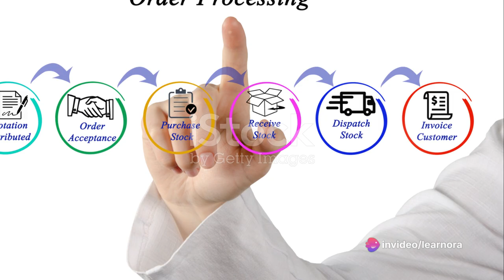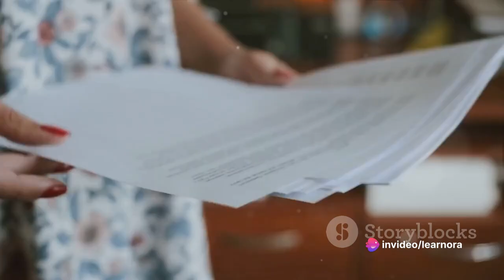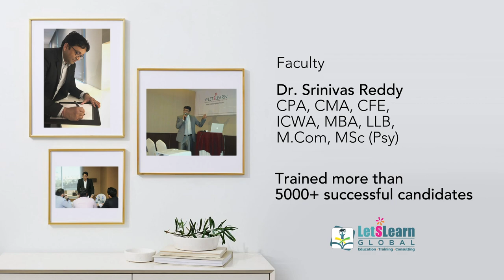CPA AUD | Audit and Attestation | Revenue Cycle | LetsLearn Global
Revenue Cycle

Revenue Cycle

Assertions in Financial Statements:
Assertions are critical for auditors to evaluate the accuracy and reliability of financial statements. They provide a framework for assessing the validity of recorded transactions and account balances. Here are the relevant assertions:

Occurrence: Transactions and events recorded or disclosed have indeed occurred and relate to the entity.
Completeness: All relevant transactions and events have been properly recorded, and related disclosures are complete.
Accuracy: Recorded amounts and data are appropriate, and related disclosures are accurately measured and described.
Cut-off: Transactions and events are recorded in the correct accounting period.
Classification: Transactions and events are appropriately categorized in the proper accounts.
Presentation: Aggregation and description of transactions and events align with the applicable financial reporting framework.

Revenue Cycle Documents:
Let’s explore some key documents within the revenue cycle:

Sales Order: This document initiates the sales process. It represents the customer’s request for goods or services.
Approved Sales Order: After internal approval, this order confirms the sale and authorizes further processing.
Bill of Lading: A shipping document that details the goods being transported. It serves as evidence of shipment.
Invoice: The official request for payment sent to the customer after goods or services are delivered.
Customer Confirmations:
Positive Confirmation: The customer confirms the accuracy of their account balance.
Negative Confirmation: The customer responds only if discrepancies exist.
Positive Blank Confirmation: The customer confirms the entire account balance.
Accounts Receivable Written Off by Treasury Department: When accounts receivable are deemed uncollectible, they are written off by the treasury department.

Audit Procedures:
Here are some audit procedures related to the revenue cycle:

Sales Recording Authorization Control:
Obtain supporting documents (e.g., sales order, dispatching document) to verify that sales are approved before recording.
Accounts Receivable Confirmation:
Verify the existence and correctness of customer balances through positive or negative confirmations.
Reconcile any differences between confirmation replies and book values.
Ensure that all material balances are verified either by confirmation or alternative procedures.